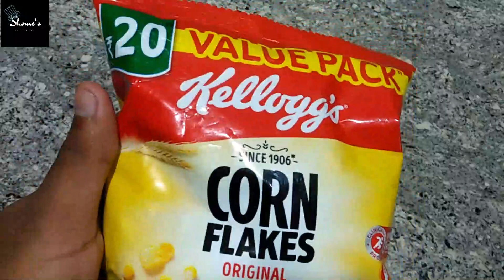crispy paneer pakoda | very crispy and simple!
Hey foodies!

Craving for some delicious and crispy homemade snacks ?? then here's a perfect recipe for you ..

Ingredients :

*Paneer(150 gms)
*all purpose flour (2tsp)
*cornflour (2tsp)
*dried herbs or black pepper (1tsp)
*cornflakes (1cup)